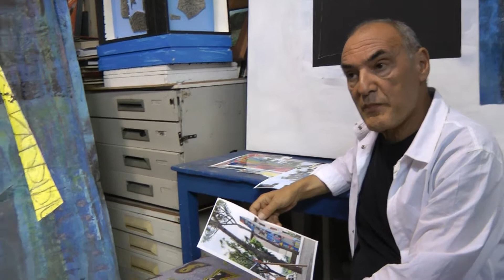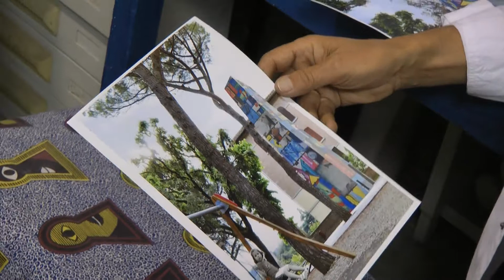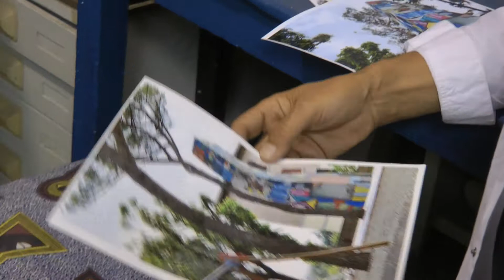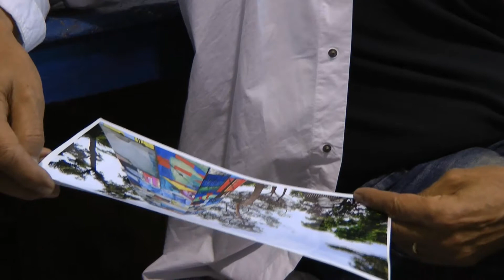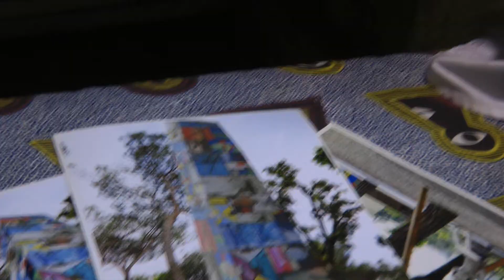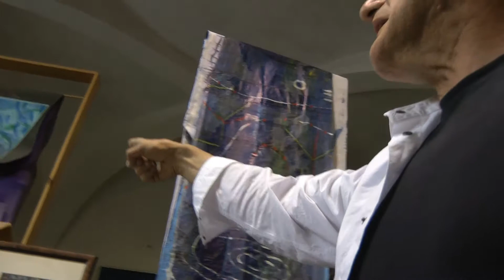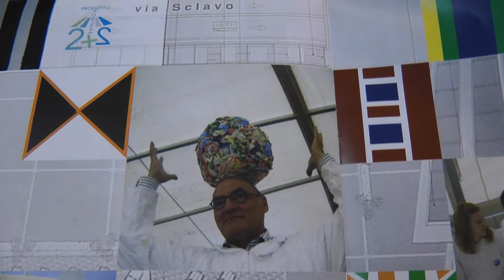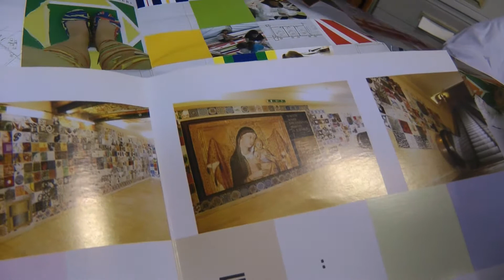Fabio Mazzieri_Intervista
Intervista al pittore Fabio Mazzieri per la mostra "Porspettive dell'Urbano", coordinata dal prof. Massimo Bignardi (Facoltà di Lettere e Filosofia dell'Università di Siena).
La mostra è stata allestita nei Magazzini del Sale del Palazzo Pubblico di Siena ed è rimasta aperta dal 23 giugno 2011 al 20 agosto 2011.